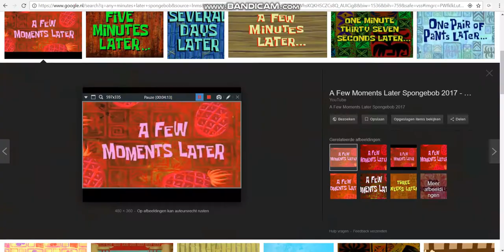try to reach the end with a boat of 200 block high